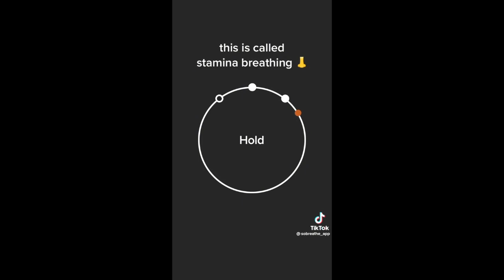Increase Lung Capacity